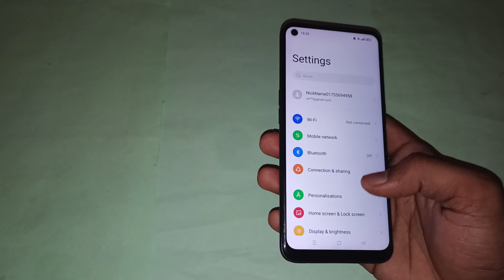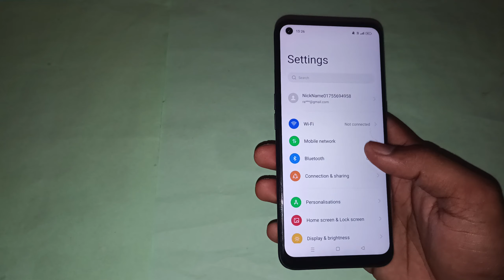realme gt Neo 3t 5g me auto screen off use kaise kare, realme gt Neo 3t 5g auto screen off setting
auto screen off in realme gt neo 3t | realme gt neo 3t double tap to screen on off | realme gt neo 3t auto call recording | screen time out in realme gt neo 3t | auto screen off settings in realme gt neo 3t